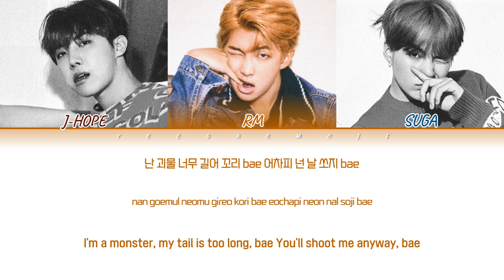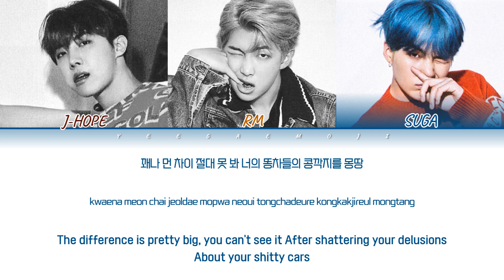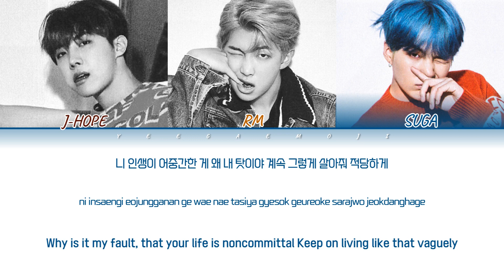BTS (방탄소년단) - BTS Cypher 4 (싸이퍼4) 가사 (Color Coded Lyrics)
Artist (아티스트): BTS (방탄소년단)
Track (트랙): BTS Cypher 4
Album (앨범): WINGS
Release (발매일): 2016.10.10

Rihanna의 "Umbrella", Beyonce의 "Single Ladies", Justin Bieber의 "Baby", Mariah Carey의 "Touch My Body" 등 전세계 수퍼스타들의 수많은 히트곡을 제조한 프로듀서 Tricky Stewart가 특별히 방탄소년단을 위해 이번 사이퍼의 트랙을 만들었으며, 현재 미국에서 가장 인기 있는 믹싱 엔지니어 중 한 명인 Jaycen Joshua가 믹스를 맡아 미국 최신의 오리지널 힙합사운드를 감상할 수 있다. 그 동안의 사이퍼 시리즈에서는 래퍼라인의 랩 실력을 보여주는 데 중점을 두었으나 이번에는 힘을 조금 빼고 곡의 메시지와 스타일을 전달하는 데 집중했다.

방탄소년단 싸이퍼4
방탄소년단 싸이퍼4 가사
방탄소년단 BTS Cypher 4
방탄소년단 BTS Cypher 4 lyrics
BTS Cypher 4
싸이퍼4 가사
비티에스 싸이퍼4 가사
방탄 랩라인
BTS Rap line

이름 이름 Sorry bae
발음 발음 Sorry bae
딕션 딕션 딕션 Sorry bae
Oh face not an idol Sorry bae
숨쉬고 있어서 I'm sorry bae
너무 건강해서 I'm sorry bae
방송합니다 I'm sorry bae
Errthing errthing errthing
Sorry bae
지금 내가 내는 소리 bae
누군가에겐 개소리 bae
까는 패턴 좀 바꾸지 bae
지루해질라캐 boring bae
이젠 니가 안 미워
이젠 니가 안 미워 sorry bae
북이 돼줄게 걍 쎄게 치고 말어
그래 해보자 사물놀이 bae
난 괴물 너무 길어 꼬리 bae
어차피 넌 날 쏘지 bae
그럴 바엔 편해 동물원이 bae
너도 원하잖아 씹을거리 bae
니가 날 싫어해도 YOU KNOW ME
무플보단 악플이 좋아
난 널 몰라
BUT YOU KNOW MY NAME
I love I love I love myself
I know I know I know myself
Ya playa haters you should love yourself
brr
I wanna get 잠 time
쉴 틈 없이 받는 spotlight
Ahh you wanna be my life
굶주린 놈들은 내 총알받이나 해
곱게 접해 내 멋대로 도배된
무대로 연행 다 결백 Okay
But 만족 못해 절대 여기에
나 올라 저 위에 높게 높게 높게
그래 방식은 다르지
곱씹어도 가는 길
한 땀씩 바느질
못 할 거면 매듭지어
이젠 안 돼 가능이
포기라는 발음이
I love ma rule 내 bro들과 하는 일
그들만의 리그의 플레이어
난 그 위 감독이 될 테니
다 될 대로해
1VERSE에 이어
난 더 큰 그림을 그릴 테니
평생 그 위치에서 쭉 외쳐봐라
Dream come true
명예와 부는 그게 아냐 you
다 결국 내 발바닥 츄
클릭해 난 cat 다 mouse
골라 X 쳐 like KAWS
난 내년 입주 ma house
에서 내 brick과 high five
눈뜨고 봐라 내 야망
귀 대고 들어라
처음이자 마지막이 될 말
brr
Back back to the basic microphone check
Call me 뱁새 혹은 쎈캐
그래 rap game에 난 대인배
되게 해이해졌던
rap man들을 갱생하는 게
내 첫 번째의 계획 hashtag
Sucka betta run
그리고 인스타 속 gang gang
그건 걔 인생이고
내 인생은 뭐 매일매일
Payday paycheck
손목 위엔 ROLEX
Click clack to the bang bang
Click clack to the pow
I'm so high 어딜 넘봐
니가 도움닫기를 해도
손 닿기엔 높아
꽤나 먼 차이 절대 못 봐
너의 똥차들의 콩깍지를
몽땅 벗겨놓은 다음
죄다 농락한 뒤
송장이 된 면상 위를 so fly
Click clack to the bang
쉽게 얻은 게 하나도 없음에
늘 감사하네
니 인생이 어중간한 게
왜 내 탓이야
계속 그렇게 살아줘 적당하게
미안한데 앞으로
난 더 벌 건데 지켜봐줘
부디 제발 건강하게
brr
brr